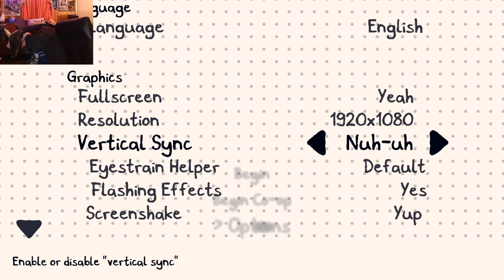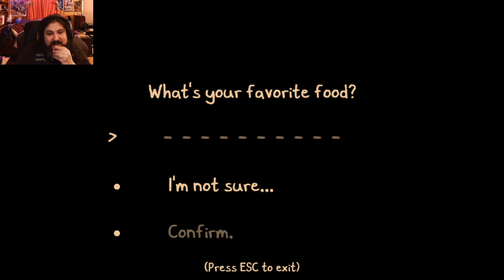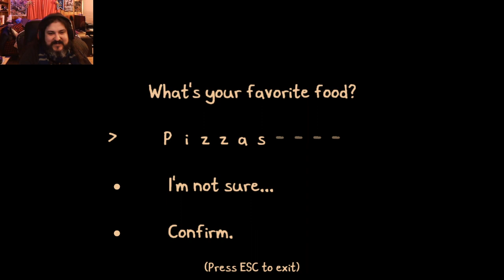Chicory 01 - I Am The New Paint God!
Chris brings color to the world like only the savior can! If you ever wanted to watch a grown ass man play with a coloring book, this is it! BUCKLE UP!